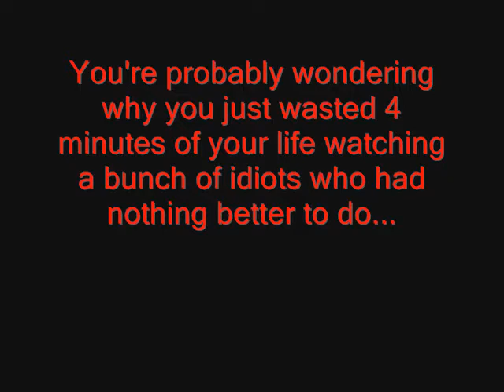Night of the awake Pillow-man!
2 innocent friends are stocked and hunted down by the world's deadliest and most sadistic killer.